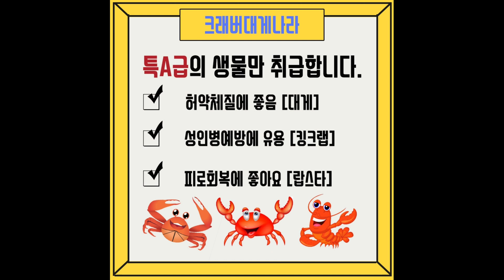크래버대게나라 가을철 대게,킹크랩,랍스타 담백함이 더욱 UP,소중한 분들과 함께 하고 싶은 그런 곳~!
대게,킹크랩,랍스타 전문점

특A급의 생물 대게,킹크랩,랍스타로 맛의 향연이 펼쳐지는 크래버대게나라

가을철,
더욱 맛있는 담백함으로,
곁의 소중한 분과 즐기기 더욱 좋은,대게 킹크랩 랍스타 요리~로
맛있는 하루 어떠세요?